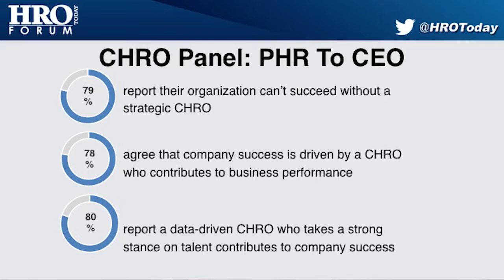CHRO Panel: PHR to CEO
This panel session discussed ways that HR leaders are finding logical paths to the CEO's suite and featured executives from Vail Resorts, National Aquarium, gategroup North America, San Diego Zoo Global, and MSC Industrial Supply.  It took place on May 3, 2016 at the HRO Today Forum North America in Chicago.